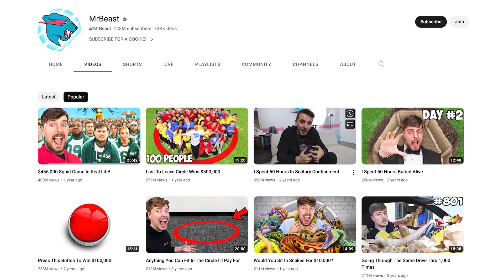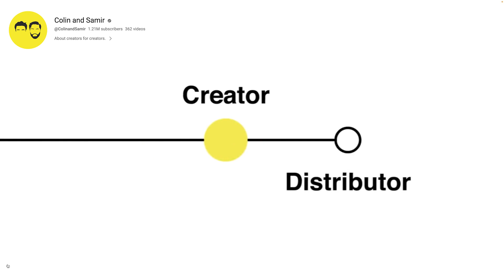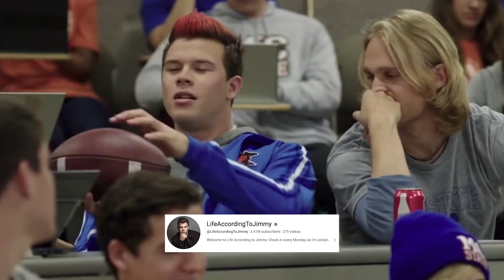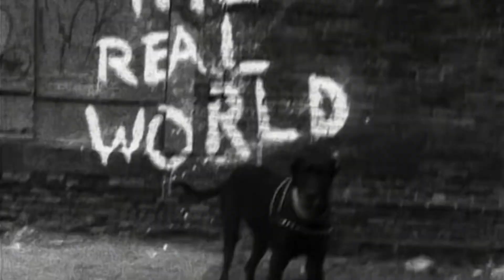The Uncomfortable Truth About YouTube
Traditional vs. Digital. Art vs. Media. While YouTube and social media have revolutionized entertainment, YouTubers are missing a crucial element: storytelling as an artform. Creators prioritize data-driven hacks to increase views, resulting in spectacle over substance. This is in stark contrast to traditional media like movies and TV shows that prioritize high-concept narratives. Many YouTubers are stuck in a production line of content, creating media rather than art, and struggling to find fulfillment. Despite financial success, some YouTubers still aspire to traditional media for artistic freedom. Understanding the difference between art and media is crucial for creators' long-term success.